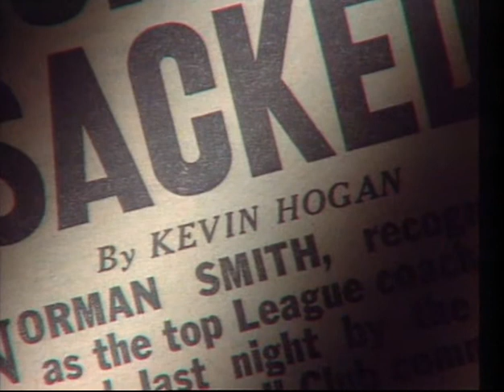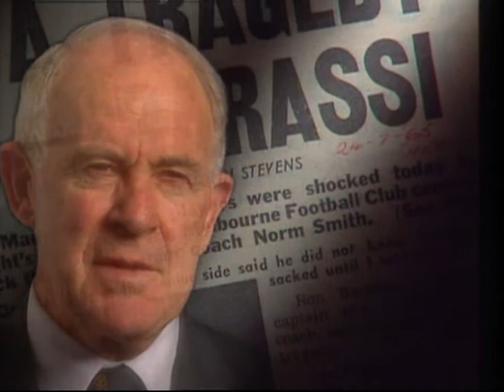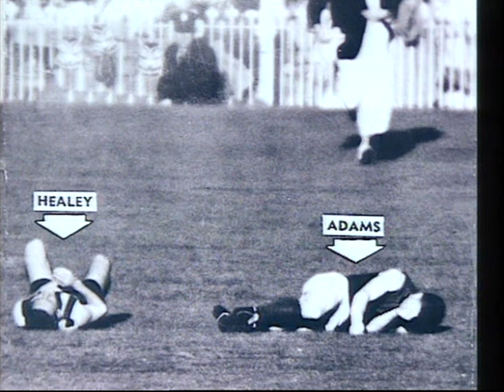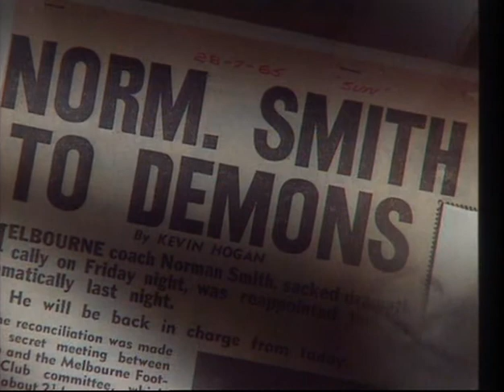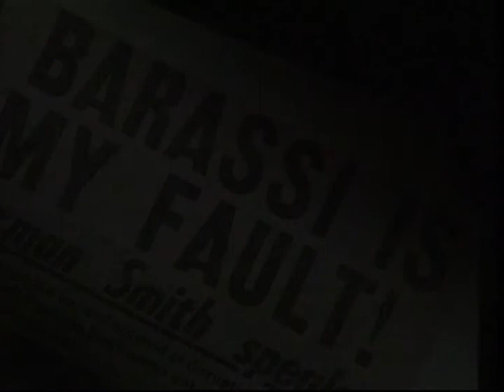Norm Smith Sacked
The day the football world was stopped in it's tracks.